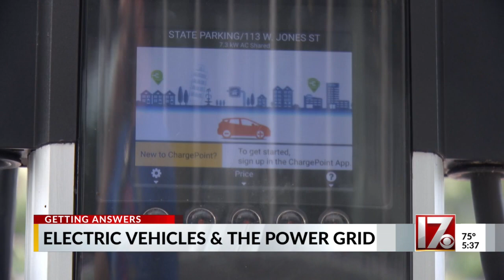Electric vehicles and the power grid